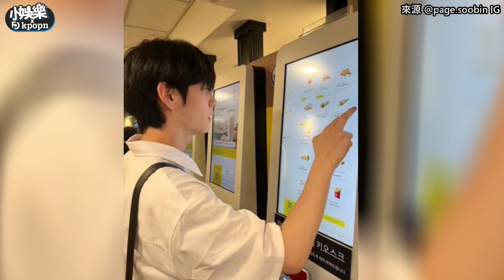【小娛樂】男偶像發布一系列「女友視角照」 真實身分曝光粉絲慌了：快把他藏起來啊！